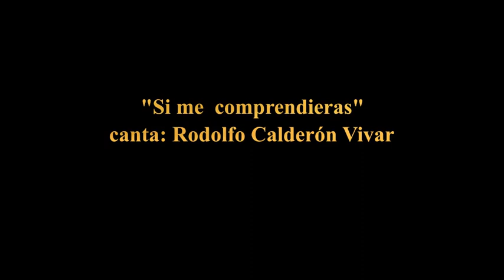Si me comprendieras cover con Rodolfo Calderon Vivar